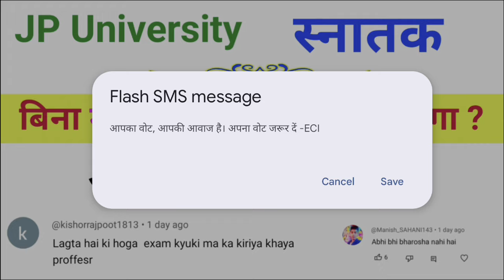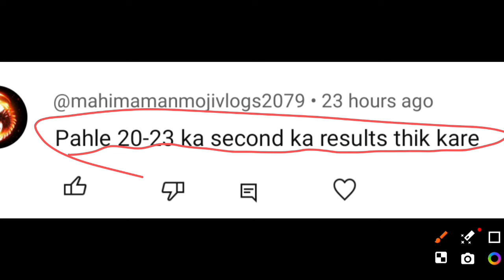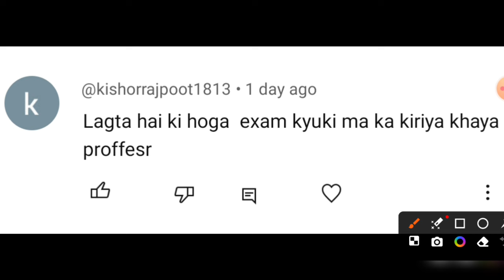Jpu || आपके कुछ सवालों के जबाब परीक्षा से संबंधित | Jpu Exam update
sksonutechworld